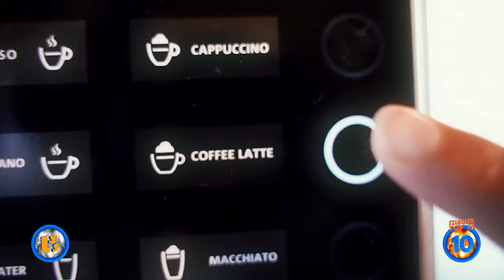Oficjalne Notowanie LSS, 830 cz.2 -10.03.2024r.